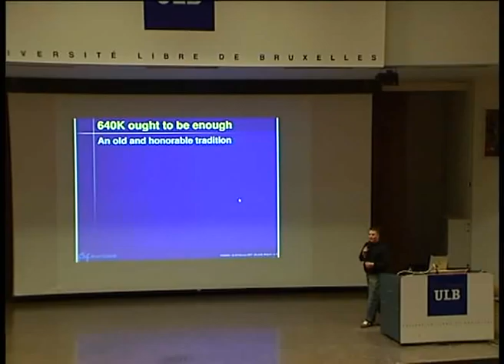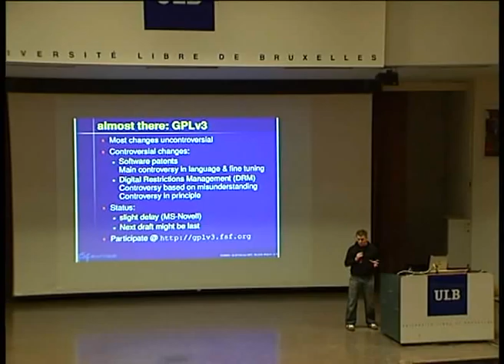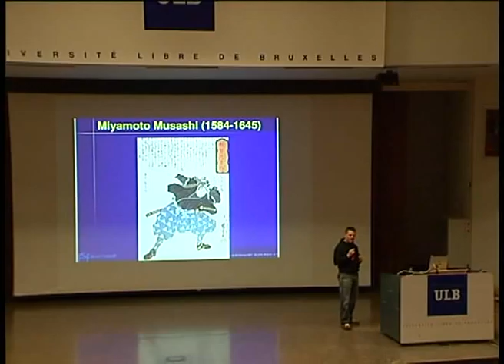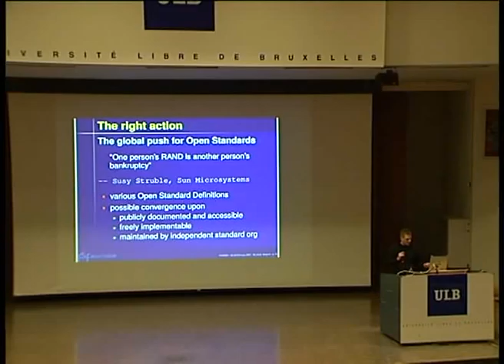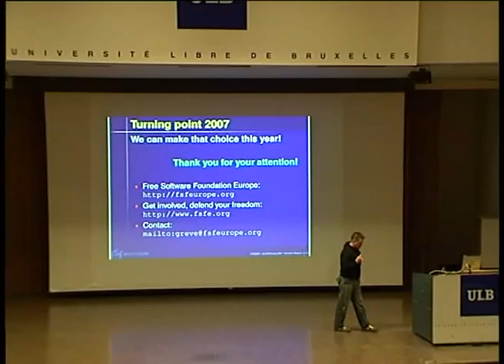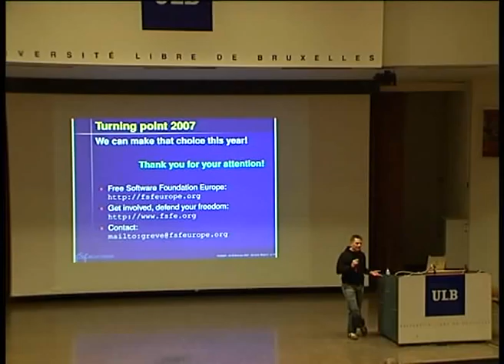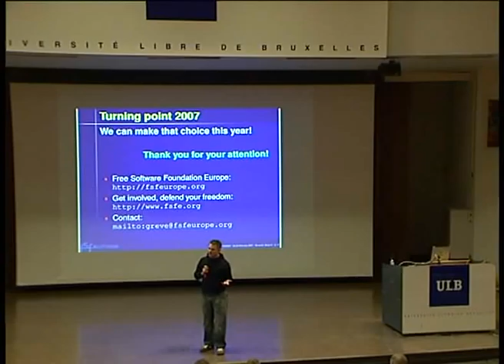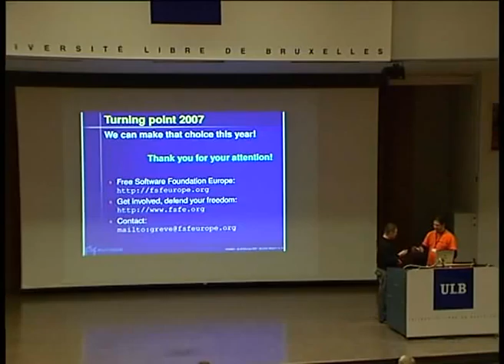FOSDEM 2007 BeyondGPLv3